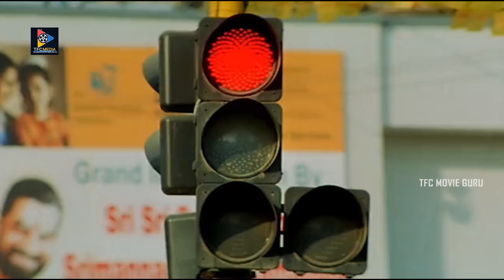Yasho Sagar Superb Comedy With Sneha Ullal || Telugu Super Hit Movies || TFC Movie Guru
Watch & Enjoy :Yasho Sagar Superb Comedy With Sneha Ullal || Telugu Super Hit Movies